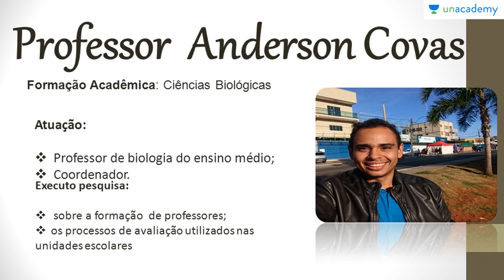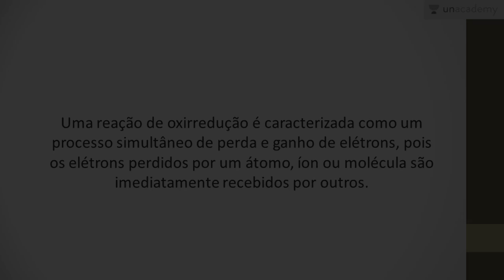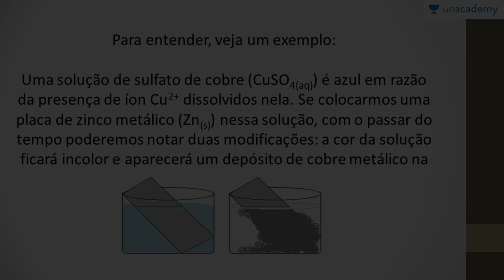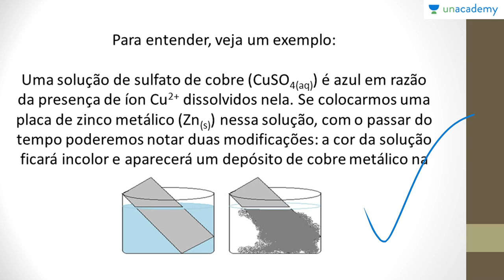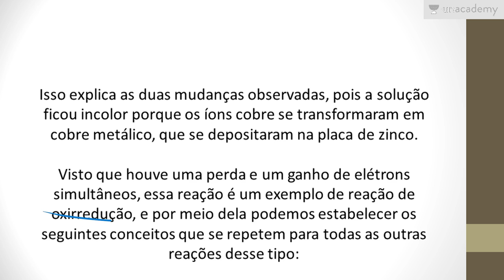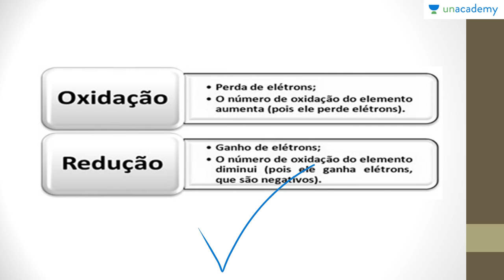Metabolismo Energético Voltado ao ENEM Aula 01 Metabolismo I Reações de Oxirredução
Metabolismo Energético Voltado ao ENEM
Aula 01- Metabolismo I -Reações de Oxirredução

Descrição
Este curso de biologia fica exclusivamente na área de metabolismo Energético , para que os estudantes consigam entender os diversos aspectos do assunto. Metabolismo Energético é questão certa em praticamente todos os Exame Nacional do Ensino Médio. Por isto este curso visa conceituar e exemplificar os conteúdos do tema em questão.